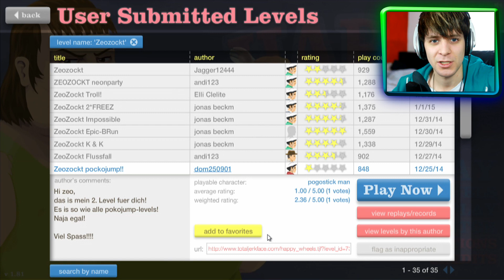Endlich weitere ZuschauerLevels - Happy Wheels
Ihr habt mir weider jede Menge zugeschickt! Geil! Weiter so :D